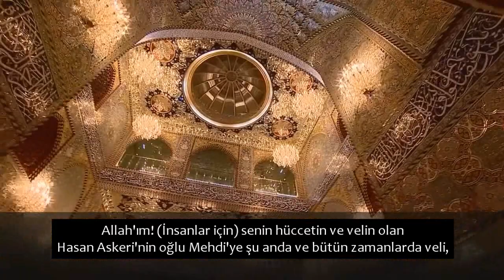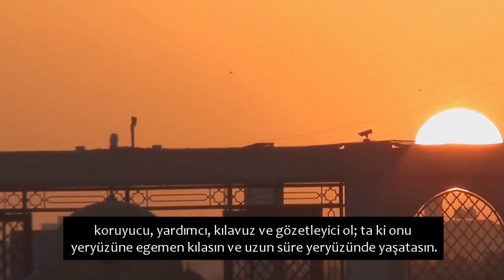Ferec Duası - Hz. Mehdi (a.f) Duası | Ali Fani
Hz. Mehdi (a.f) Duası
Allahumme kun li-Veliyyik'el-Huccet'ibn'il-Hasan'il-Askeriyy, salavatuke aleyhi ve ala abaih, fi hazih'is-saeti ve fî kulli saeh, veliyyen ve hafizan ve gaiden ve nasiran, ve delîlen ve aynen, hatta tuskinehu arzake tav'a, ve tumet-tiahu fîha tavila.

Ferec duası dinle
Dua
İmam mehdi
Dua Faraj